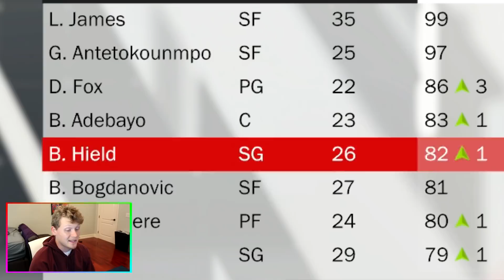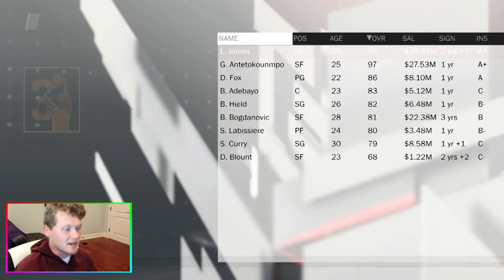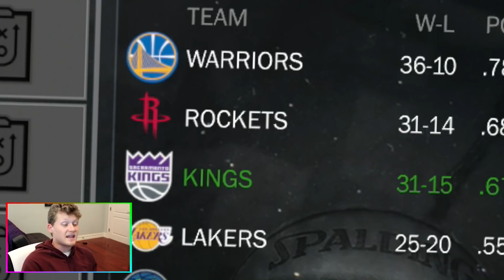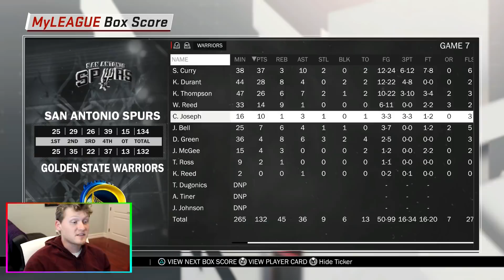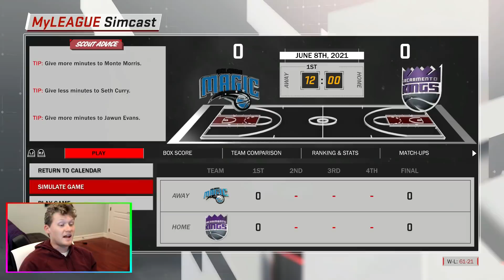REBUILDING THE SACRAMENTO KINGS PART 2! NBA 2K18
None of the Trades or moves displayed in this video or the preceding video reflect the opinions of De'Aaron Fox.

We try to finish our journey of winning an NBA championship with the Sacramento Kings!